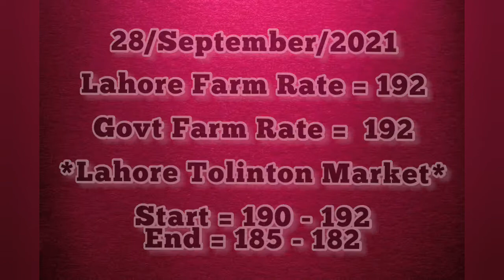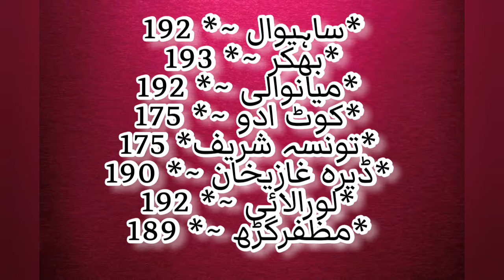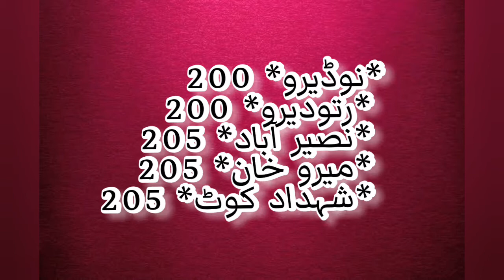PPA || DAILY FARM RATE ||| 28/09/21 || F&F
Daily poultry price
Daily price
Doc price
Broiler farming
Broiler price
Broiler doc
Broiler farm.rate
Broiler govt farm rate
Meat rate

poultry feed,
poultry feed formulation,
poultry farming,

chicken feed,
chicken feeding,
chicken feed formulation in Pakistan
poultry Rates
Desi price

About:
In my youtube channel  you will find all information about poultry farming and feeding like broiler farming & Feeding, layer hen farming & Feeding, desi murgi Farming and Feeding , golden misri hen farming & feed, duck farming, quail farming and feeding , turkey farming and all types of bird farming and feeding . Moreover u will find Goat , Cow, Cattle, &  Sheep  Wanda Formulation